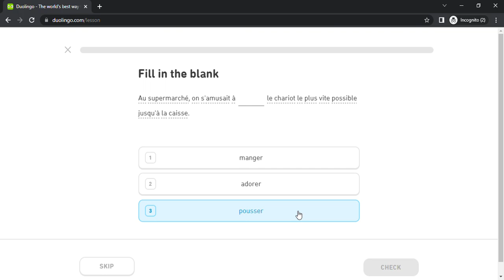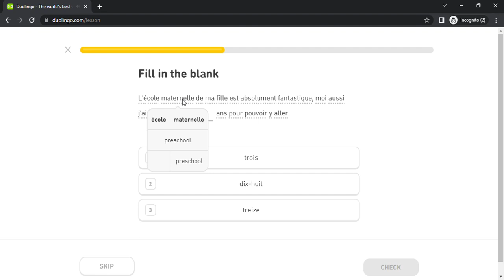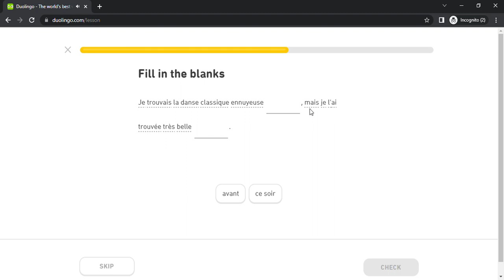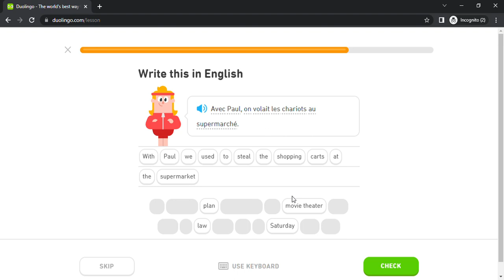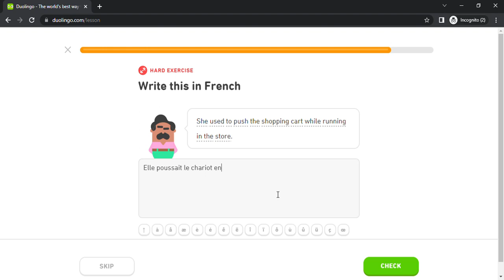Duolingo #2515 French - English (Part 29 - Childhood and Feelings)